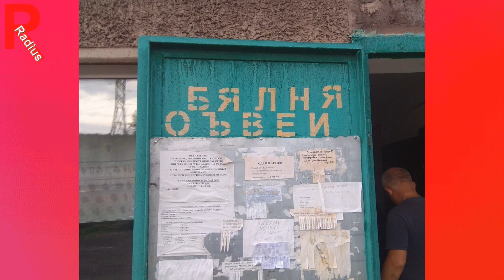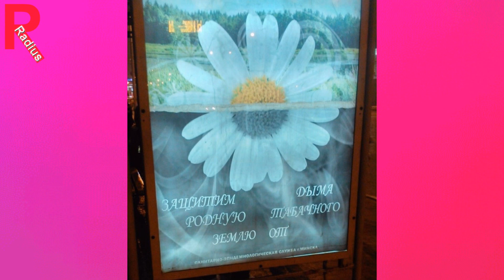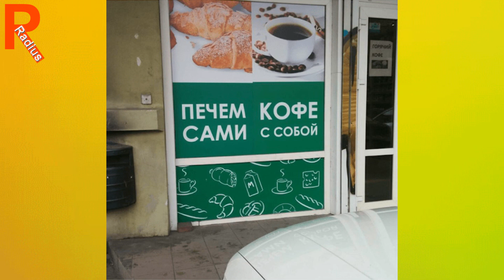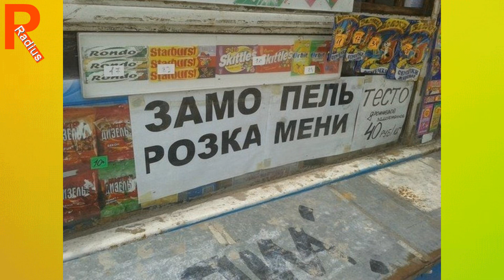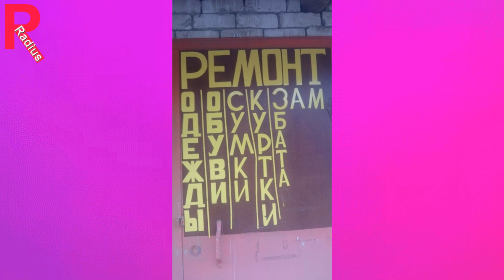40 Вывесок, которые читаются совсем не так, как задумывали их создатели